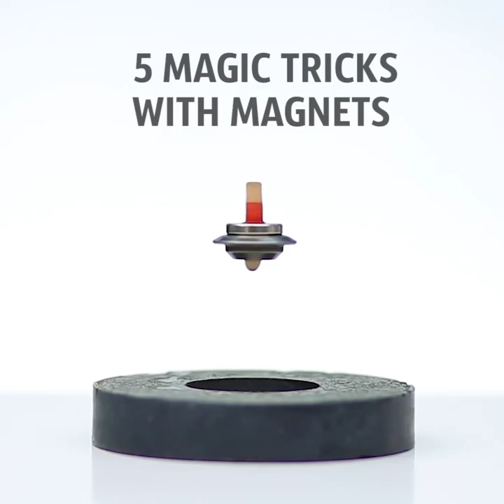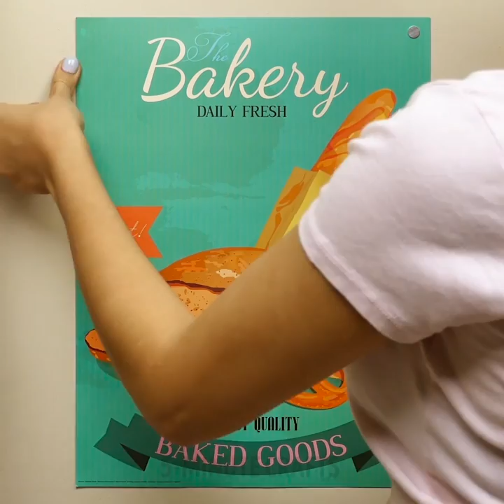24 DIY USEFUL HACKS AND TRICKS WITH MAGNETS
0:01 Apron trick
0:34 Eyeglasses sewing case
1:01 purse
1:35 Stand for cables
1:49 Cement project
2:17 Close the bag of chips
2:30 Stand for bathroom
2:44 clothespin for curtains
3:06 switch
3:42 nail holder
3:50 Box
4:12 Bag magnet
5:05 cosmetics holder
6:14 Magic tricks
7:13 Jewelry holder
7:50 Magnets for jars
8:51 Money holder
9:44 Original fridge magnets
10:40 Knife holder
11:16 Toy